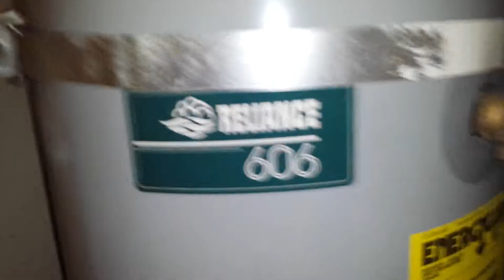strange sound coming from waterheater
Water dripping to the burner, this water heater had been installed 3 months ago.